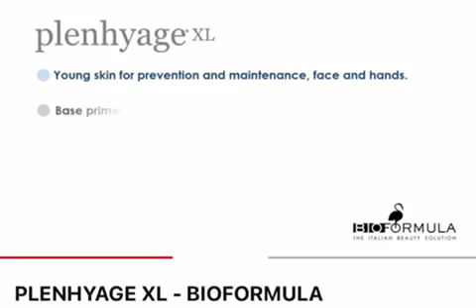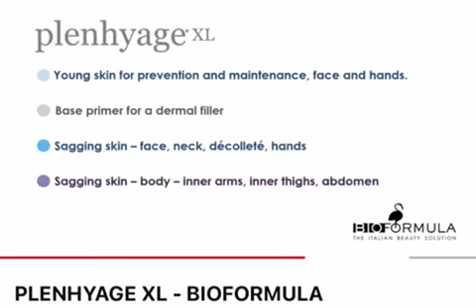ΕΦΑΡΜΟΓΗ PLENHYAGE ΠΡΟΣΩΠΟ ΧΕΡΙΑ ΤΡΙΧΩΤΟ ΚΕΦΑΛΗΣ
Εφαρμογή PLENHYAGE στις περιοχές λαιμού , ντεκολτέ , χεριών , τριχωτού κεφαλής.